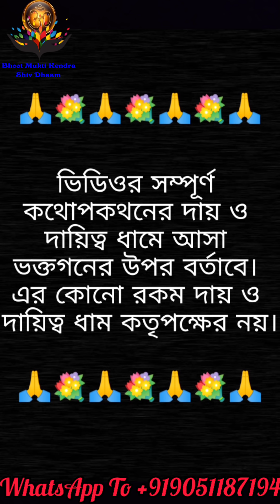তান্ত্রিক ভূত প্রেতদের বন্দি বানিয়ে কিভাবে মানুষের উপর চালান করে দেখুন! Live Ghost Horror Video Live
তান্ত্রিক ভূত প্রেতদের বন্দি বানিয়ে কিভাবে মানুষের উপর চালান করে দেখুন! Live Ghost Horror Video Live Bangla